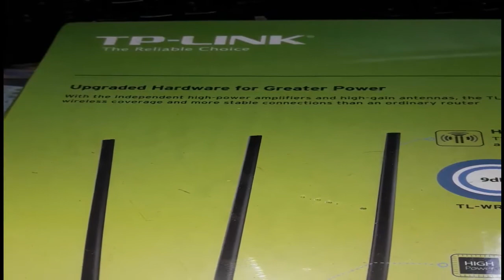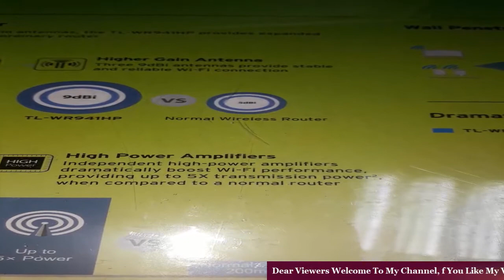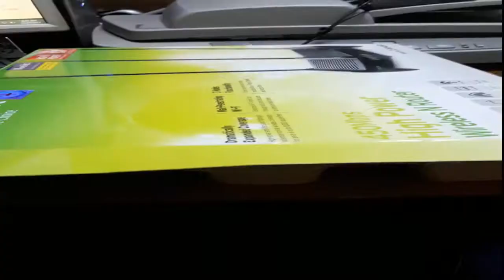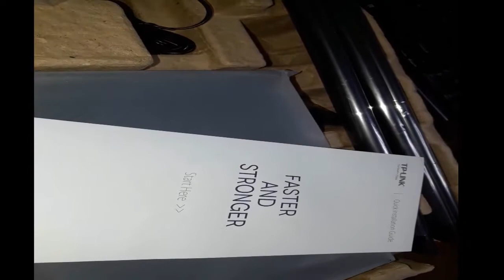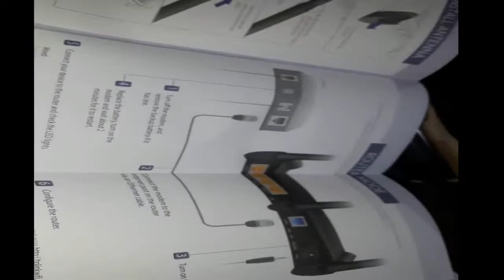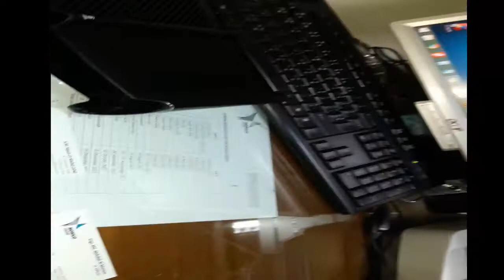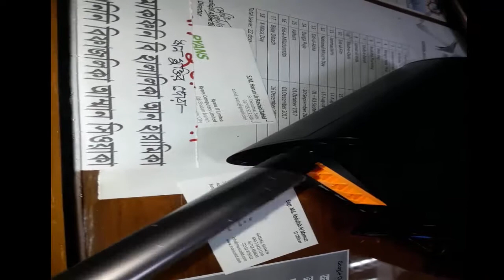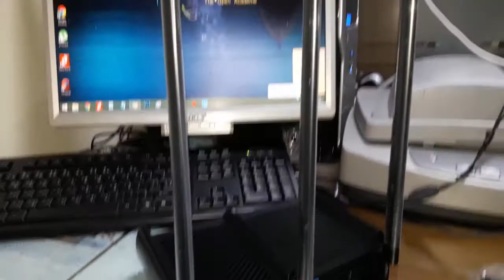TL WR941 HP Unboxing & Review 2021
This video will show you about TP -link TL-WR941 HP (High power Triple Antenna Router. Where mentioned details. you will select this product for your small office network and boating WiFi. I hope you will be benefited from this video.

Note for viewers:
software for your computer. Msquare iT has boundless topics on technology for the